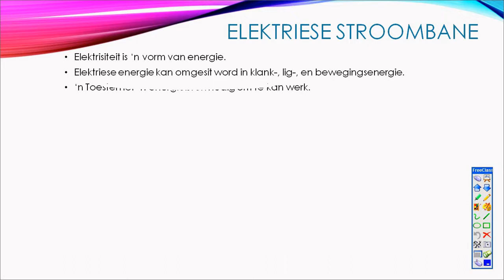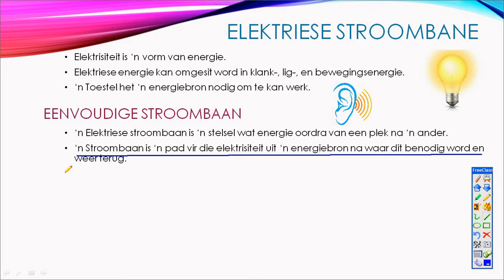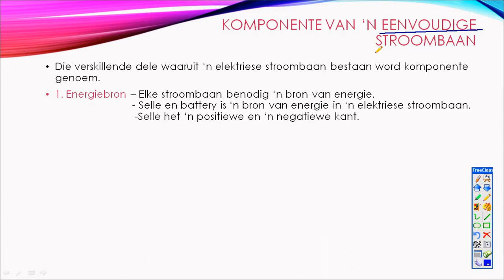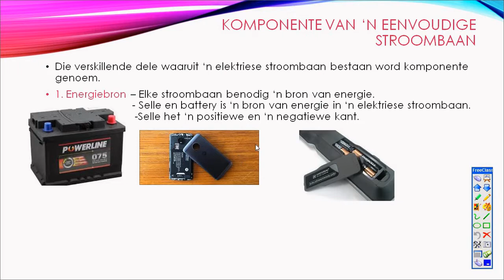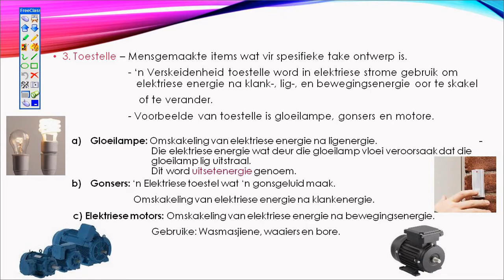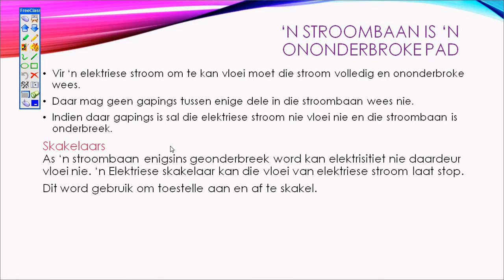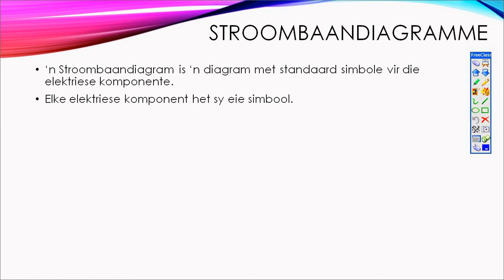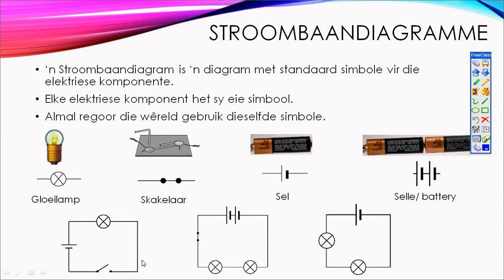Graad 6 NWT Elektriese stroombane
Leer meer oor elektriese stroombane